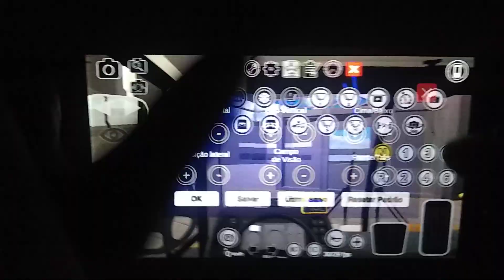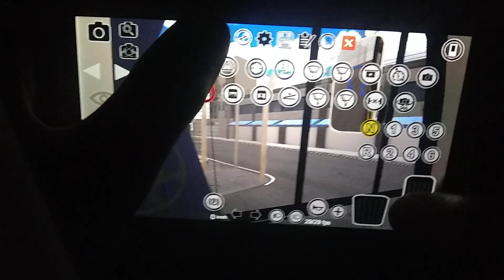NOVO MOD| MASCARELLO GRANCLASS IVECO 150S21 ESCOLAR NA CIDADE | PROTON BUS SIMULATOR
MOD ORIGINAL:
EDITADO PARA GranClass Iveco 150s21:@Edson32985

Proton Bus Simulator Urbano/Road

Simulador de Ônibus Urbano ou Rodoviário e com Mods!! Criado por @marcoseliasmep